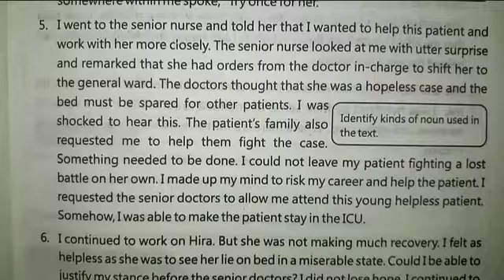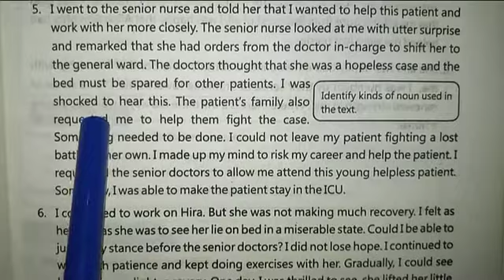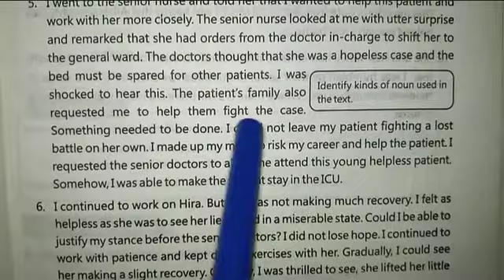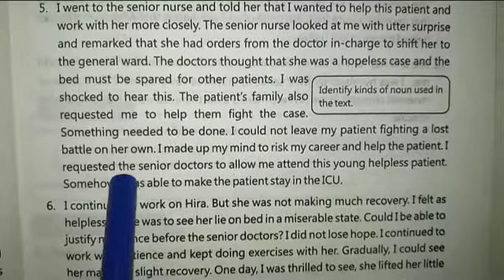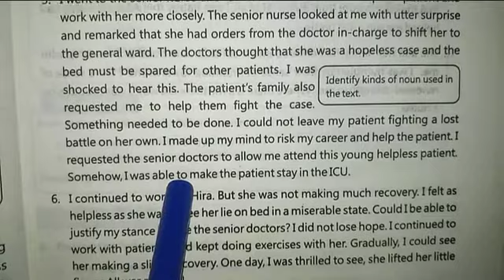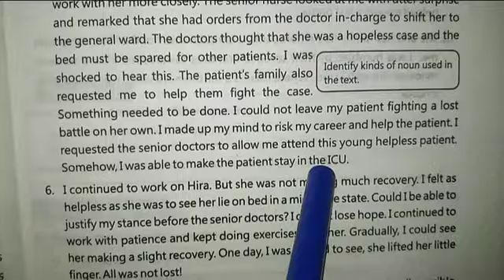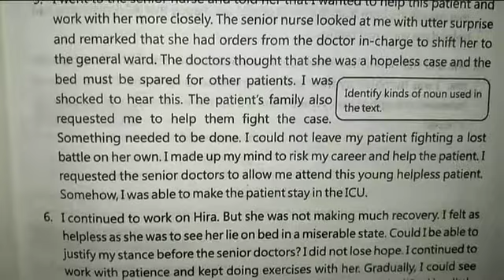English 9th Class | All is not Lost | Translation into Urdu